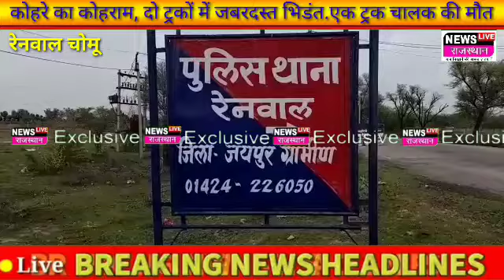Chomu Jaipur: चोमू के रेनवाल से खबर कोहरे ने छीनी 1 की जिंदगी दो ट्रकों में जबरदस्त भिड़ंत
Chomu Jaipur: चोमू के रेनवाल से खबर कोरे ने छीनी 1 की जिंदगी दो ट्रकों में जबरदस्त भिड़ंत